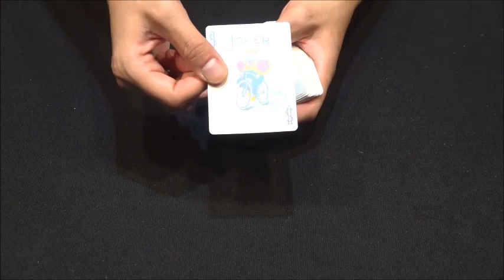バイスクル・ゾンビジョーカー